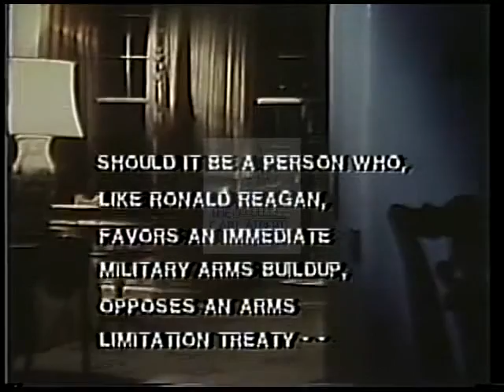Jimmy (James Earl) Carter [Democratic] 1980 Campaign Ad “Buildup”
Jimmy (James Earl) Carter, Democratic candidate for United States President.  This 1980 campaign ad entitled “Buildup” depicts footage with V/O asking if Reagan, who favors military buildup around the world, should hold public office.

Creator:  Rafshoon Communications

Location:  United States

Format:  3/4" film; video/mp4

Extent:  00 minutes 32 seconds

Subjects:  Negative Ad